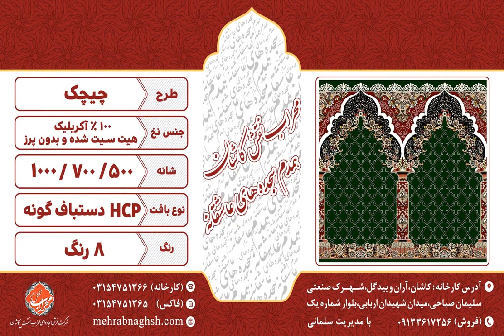فرش سجاده ای طرح چیچک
✅ رونمایی از طرح جدید فرش_سجاده_ای محراب نقش کاشان
◀️ شانه: 440/500/700/1000/1200
◀️ تراکم
800/1000/1200/2250/2550/3000/3600

👈 برای مشاهده رنگهای بیشتر از این طرح و آگاهی از طرح های فروش به سایت های ما مراجعه کنید: 👇👇